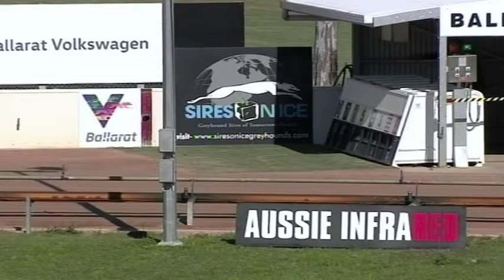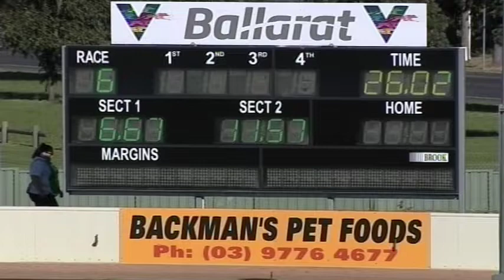BAL MON 28 OCT 19 R6